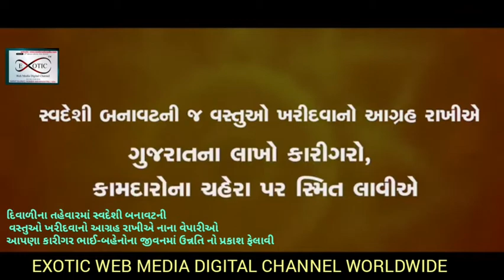દિવાળીના તહેવારમાં સ્વદેશી બનાવટની વસ્તુઓ ખરીદવાનો આગ્રહ રાખીએ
દિવાળીના તહેવારમાં સ્વદેશી બનાવટની
 વસ્તુઓ ખરીદવાનો આગ્રહ રાખીએ નાના વેપારીઓ
આપણા કારીગર ભાઈ-બહેનોના જીવનમાં ઉન્નતિ નો પ્રકાશ ફેલાવી